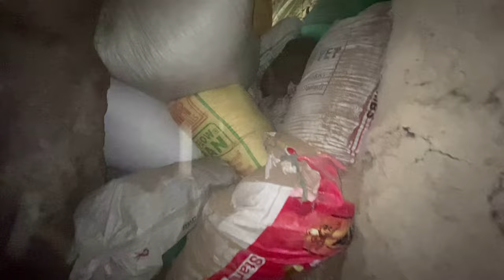Explore 5000 Years Old Gufkral Tral!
Gufkral  is an archaeological site of tremendous importance situated adjacent to Bonmir village in Tral Tehsil of Pulwama district, some 41 kilometres south-east of Srinagar, on the Srinagar-Jammu national highway. It is situated at an altitude of 1671 metres above mean sea level. The site can be approached from Charsoo, Awantipora on its east just six kilometres, as the crow flies, from the national highway.

In Kashmiri, 'guf ' means a cave and 'kral' a potter. This name probably came to be given to this village because a cluster of caves scooped in the Karewa deposit has been excavated there some time in the past, on the slopes of the upper Karewa which are mostly occupied by the present-day potters for the storage of their finished pottery. The Karewa deposit bearing the archaeological material measures 420 metres north-south and 90 metres east-west and is elevated some 35 metres above the road level, roughly occupying an area of three to four hectares. On the eastern side of the mound at the centre of the site, some menhirs[11] (full size as well as broken), can be seen scattered, none of them in their original upright position. The archaeological mound is on top of the upper Karewa and is surrounded by rice fields below.

The site was first reported by the ASI in 1962-63 and excavations were conducted almost near the centre of the mound in 1981-82 by K.D. Banerji and A.K. Sharma of the Prehistoric Branch of Archaeological Survey of India (Mitra 1984:19-25, 104-105; Rao 1985:147,213-14). An area of approximately 100 square metres was opened up having a maximum cultural deposit of 3.10 metres over the loessic silt (Sharma 2013:19). The excavations yielded five occupation levels. Period IA belongs to aceramic Neolithic (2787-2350 BCE); early Neolithic finds were recovered from Period IB (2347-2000 BCE); Period IC has a late Neolithic assemblage (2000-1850 BCE)[12]; Period II belongs to megalithic period (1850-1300 BCE)[13] and Period III is historical in character (Sharma 2013:20).
The excavations at Gufkral, though they confirmed the three-fold cultural sequence of Burzahom, added some new dimensions to the evolution of the Neolithic culture of Kashmir. Instead of two phases of Neolithic occupation, as reported from Burzahom, Gufkral excavations provided new evidence of the growth and evolution of Neolithic culture in three phases.

A large number of bone and stone tools of various types were recovered from this phase of Neolithic occupation. Bone points, needles and scrapper made from bones of various animals including sheep, goat and stag were significant. The stone tools consisted of axes, drills, picks, pounders, querns and mace heads or ring stones mainly made of Himalayan trap. A few tools of antler horns were also reported.

This cultural assemblage from Gufkral suggested that the stone age economy of Kashmir subsisted on food gathering and cereal farming in addition to the domestication of animals. The bones of both wild—ibex, bear, sheep, goat, cattle, Kashmiri stag, etc., and domesticated animals—sheep and goat were reported from the site. The cultivation of wheat, barley and lentils was also important. (Thapar 1987:248).
The settlement patterning of the subsequent phase IC (period II at Burzahom) saw some significant changes at Gufkral. Instead of dwelling pits as shelters people moved out, filled the pits and covered them with a thin coat of red ochre and constructed their dwellings of mud or mud bricks over the ground. The tool repository of this phase also underwent considerable changes and innovations. The tools recovered from this level included double-edged pick, spindle whorl, small sized bone points and needles and the harvesters probably used for cutting, scraping and harvesting. The plurality of the tool types suggest of contacts with other regions within and outside this geographic zone.

The site was excavated in three different areas (Misra 2004:30) unearthing 39 quadrants of 17 squares (Mani 2000:2). In Rajteng or KNP1 area, a large structure of diaper pebble walls of the Kushana period as well as habitation deposits of the Neolithic period were unearthed. In KNP2, south of KNP1, a pavement marked by decorated terracotta tiles was unearthed which were arranged in a circular fashion. Neolithic finds were also found here. Only one quadrant of KNP3 was excavated bearing a habitational deposit of around 2.50 metres of the Kushana period overlying the natural soil. This mound, according to the excavator, represents the main township of Kaniskapura founded by Kanishka (Mani 2000:12).
From the excavation at these three areas of the site, the following cultural sequence was discerned:

Period I: Aceramic Neolithic (c. 3rd to 2nd Millennium BCE)

Period II: Ceramic Neolithic (c. 2nd to 1st Millennium BCE)

Period III: Kushana (c. 1st to 4th century CE)

Period IV: post Kushana (c. 4th to 6th century CE)

Period V: Kashmir dynasty (7th to 10th century CE)